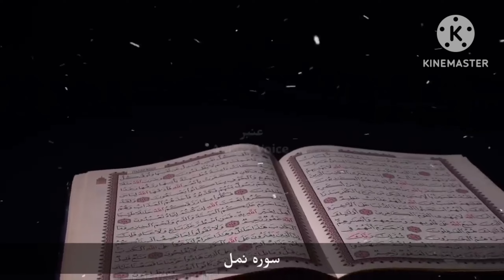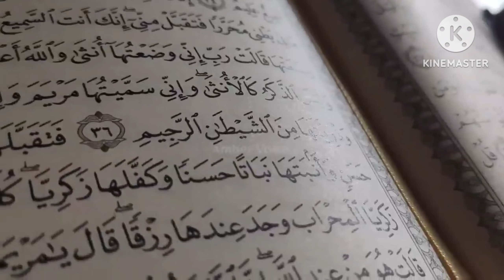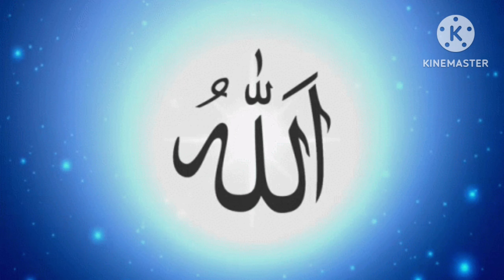Dabbat al ard kya hai | Beast of the Earth | Signs of qiyamah | End of time | Abushad | Urdu